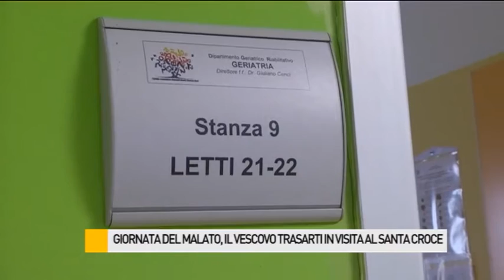Giornata del malato, il Vescovo Trasarti in visita al Santa Croce